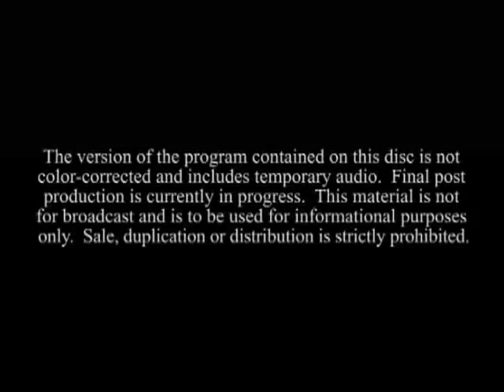The Cast of "Army Wives" Sends Fourth of July Greetings to the Troops